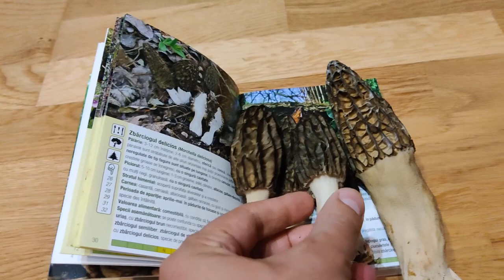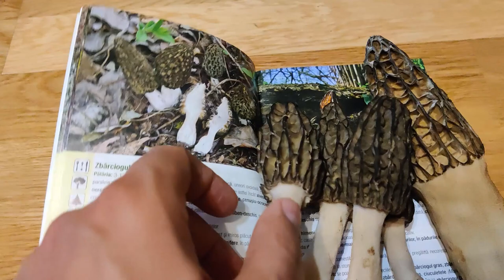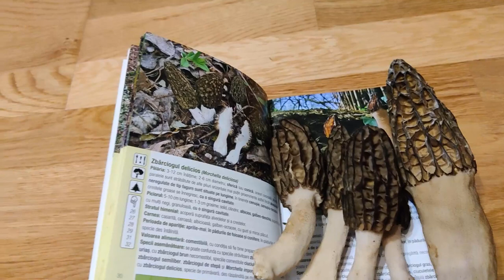Morchella Deliciosa - Cel mai gustos Zbarciog -True morels - black morel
Aproape cele mai gustoase ciuperci , dupa Amanita Caesarea acesti zbarcigi sunt cei  mai deliciosi.